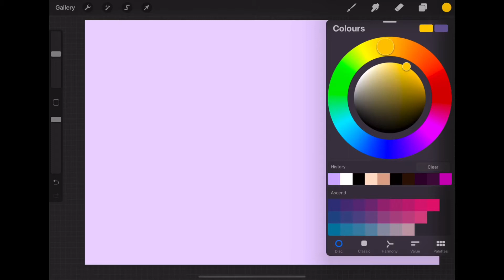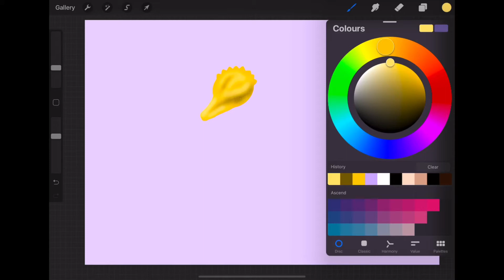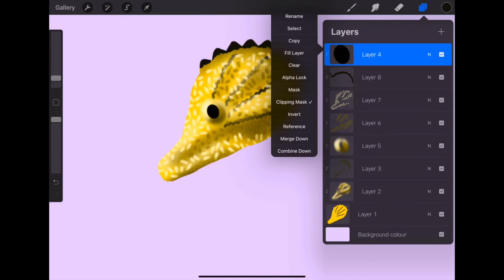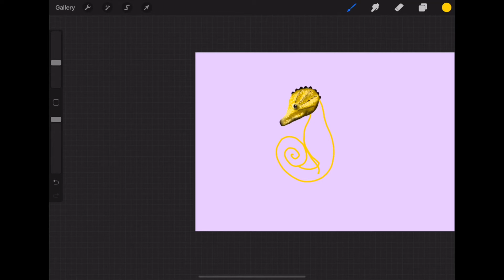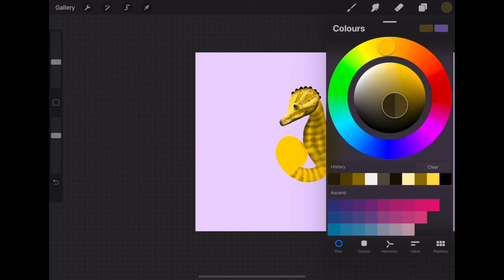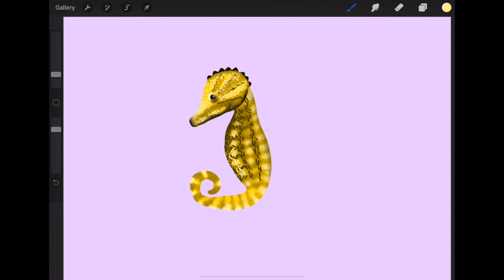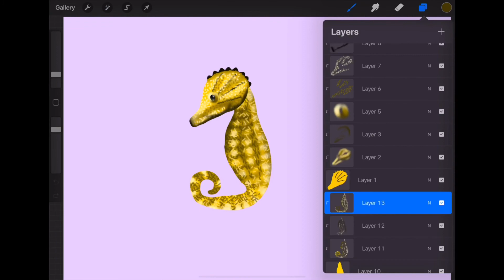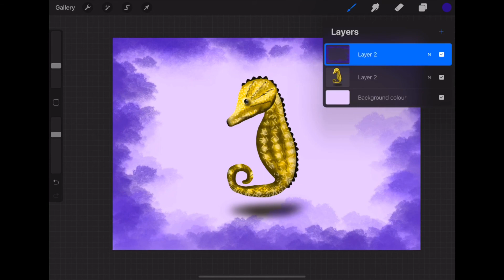EASY DIGITAL ILLUSTRATION | Cartoon Seahorse Time-lapse | Procreate on iPad Pro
In this video, I will be drawing a simple cartoon seahorse using the app Procreate. 🌊🐎

💪THE TEXTURES AREN'T THAT DIFFICULT GUYS I BELIEVE YOU CAN DO IT!